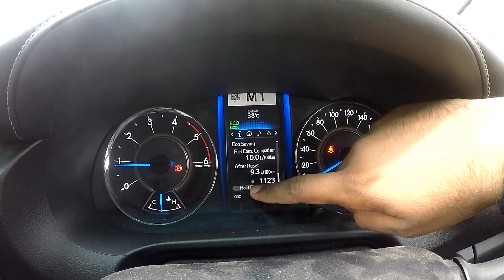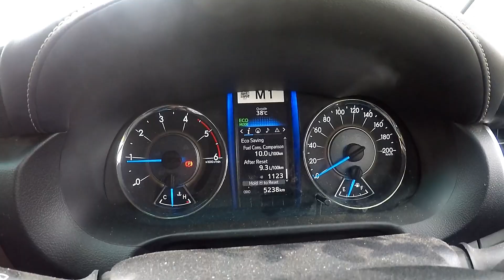Toyota Fortuner 4X2 Manual Average Fuel Economy | Mileage On Highway And City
in this video i have shown the average fuel economy of toyota fortuner 4X2 2019 . I have shown the city mileage and highway fuel economy of toyota fortuner 4X2 manual 2019 .
Toyota Fortuner gives very good fuel economy on highway and city if you drive in eco mode and if you drive in power mode you will enjoy driving but the fuel economy with decrease .